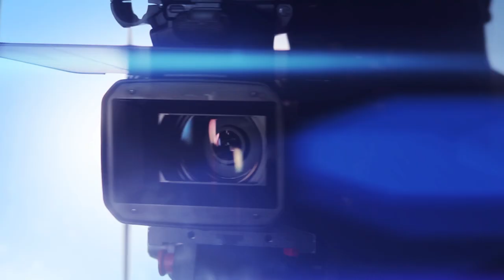Yann COQUET vs Nazim DJENNADI By VXS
Yann COQUET vs Nazim DJENNADI By VXS Nuit_de_l_impact organisé par

cliquer sur la petite cloche 🔔